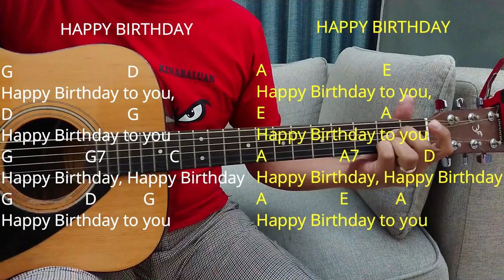How to change Guitar Chords (Tagalog)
By the way, “Tim” is my loving one-year old son who is my main inspiration in making this guitar cover.